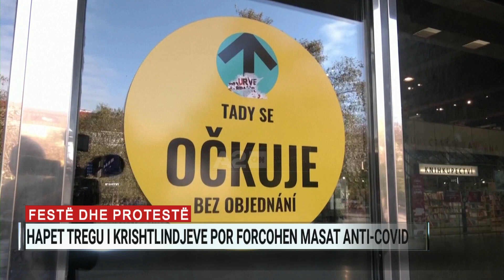Festë dhe protestë, hapet tregu i Krishtlindjes, por forcohen masat anti-covid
Praga ka inauguruar tregun e hapur të Krishtlindjeve, i pari në Europë, i cili është shijuar vetëm për pak orë, përpara se banorët e kryeqytetin çek të hynë në karantinë, së paku ato të pavaksinuarit.